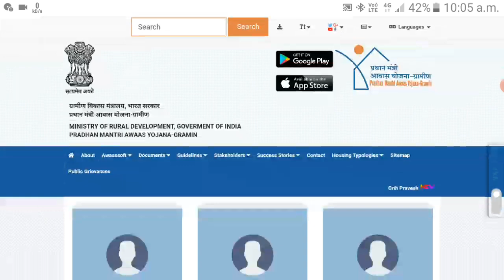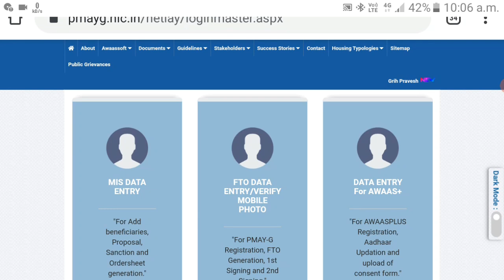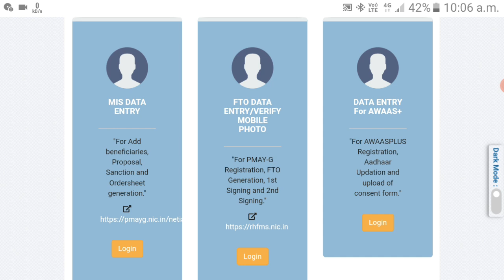📌 आवास प्लस बड़ी Updates 2022 | PM Awas Yojana 2022 | 🏠 Pradhan Mantri Awaas Yojana 2022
● Queries Solved 👇

• awas plus New Updates 2022

• pmayg